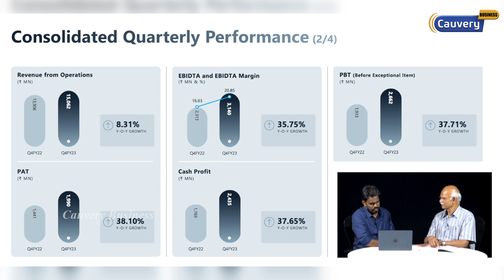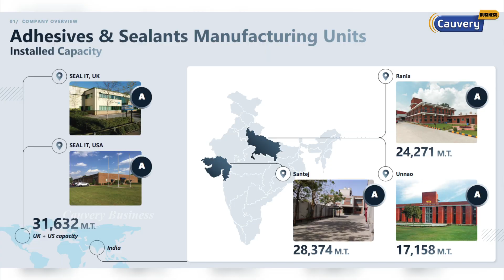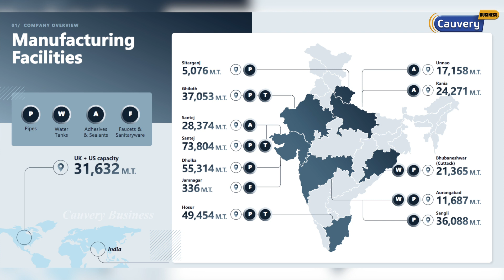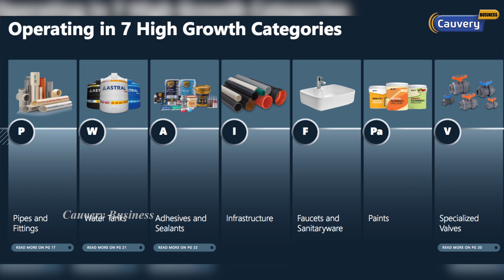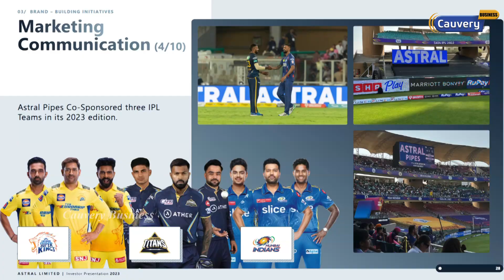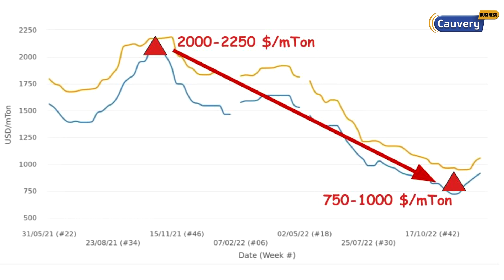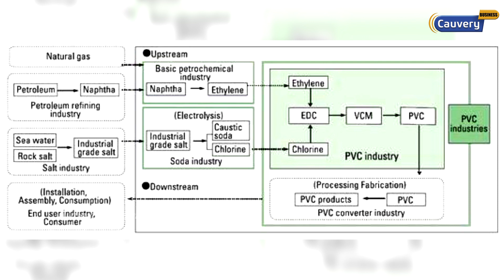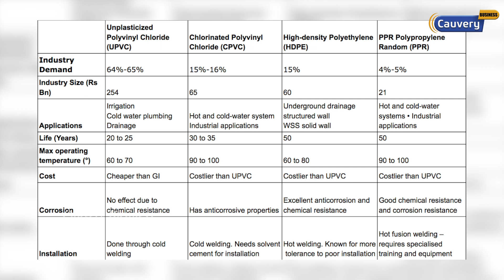Why astral share is going up? | Astral share fundamentals | Astral share target | PVC shares